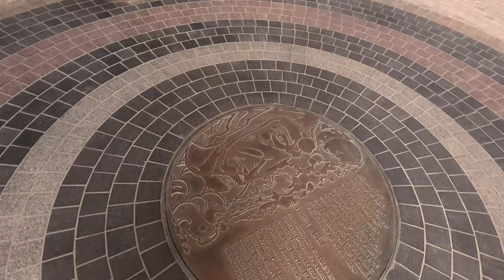Dubai Expo 2020 [4K]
Expo 2020 was a World Expo hosted by Dubai, in the United Arab Emirates, from 1 October 2021 to 31 March 2022. Originally scheduled for 20 October 2020 to 10 April 2021, it was postponed due to the COVID-19 pandemic in the United Arab Emirates. A World Expo that inspired millions of visitors by showcasing the best of collaboration and innovation from around the world with 192 country pavilions. Visit the magic of this once-in-a-lifetime event.